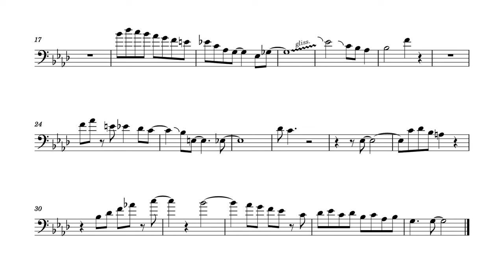Bye Bye Blackbird - Kai Winding trombone solo transcription